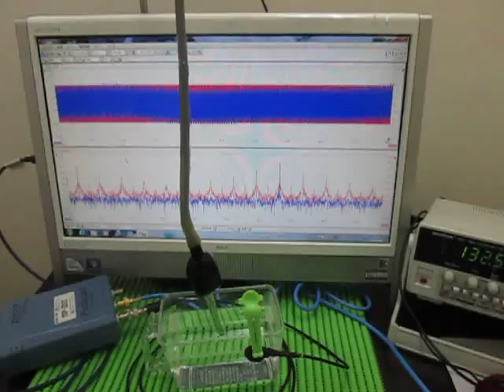超音波発振計測解析システム（超音波テスター ultrasonic tester）